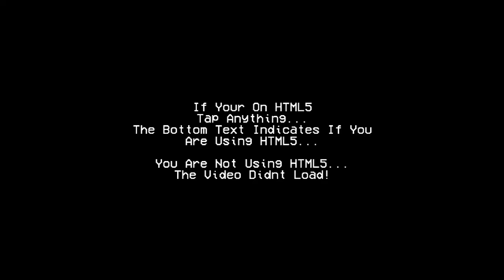Friday Night Funkin - The Squidward Tricky